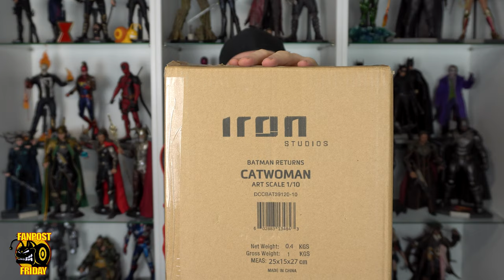FANPOST FRIDAY #28 | X703 alias Christian schickt die Fledermaus!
Der gute Christian, dessen YouTube Namen ich immer falsch ausspreche, hat mir gleich 2 Pakete zukommmen lassen. Heilige Fledermaus, da sind tolle Sachen drin gewesen! Ich bedanke mich bei dir Christian!!

Henning Franke
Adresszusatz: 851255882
Straße: Packstation
Nr: 212
PLZ: 31558
Ort: Hagenburg